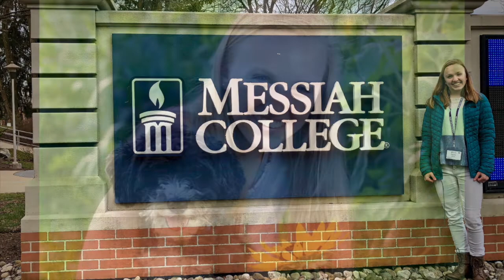May 17th Service: Graduation 2020 Sermon & Picture Presentation